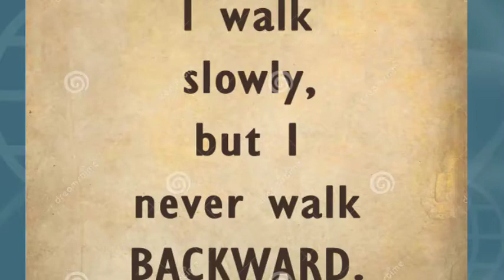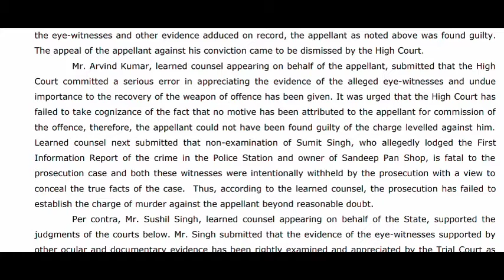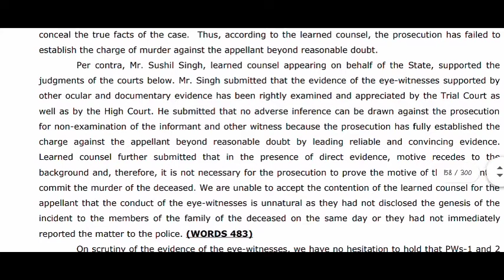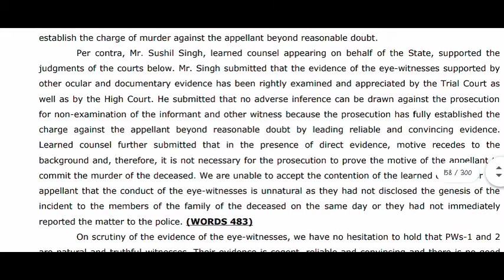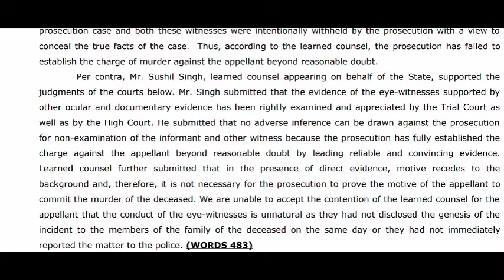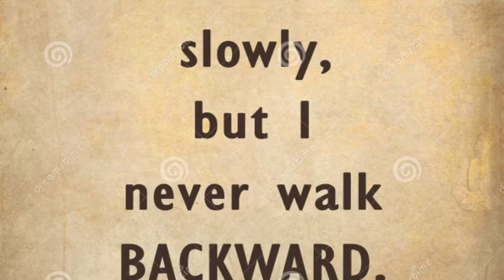ENGLISH SHORTHAND DICTATION LEGAL PASSAGE.SSM 100WPM